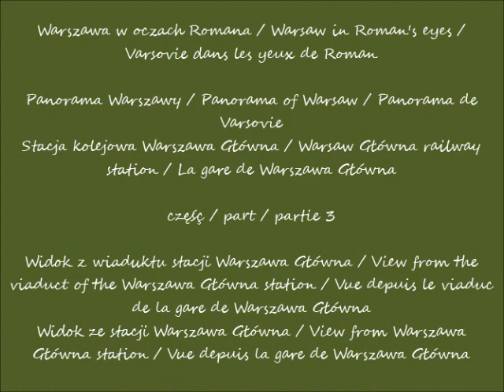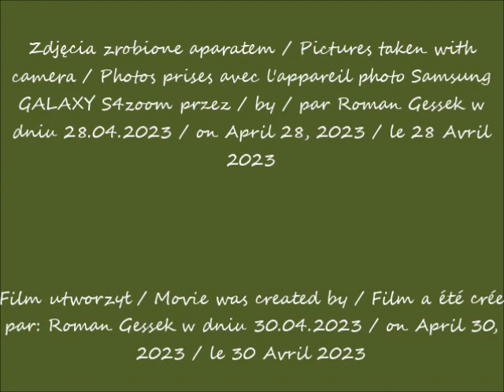2023 04 28 Warszawa Panorama Warszawy ze stacji Warszawa Główna cz 3 po 12 01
Panorama Warszawy / Panorama of Warsaw / Panorama de Varsovie
Stacja kolejowa Warszawa Główna / Warsaw Główna railway station / La gare de Warszawa Główna
Widok z wiaduktu stacji Warszawa Główna / View from the viaduct of the Warszawa Główna station / Vue depuis le viaduc de la gare de Warszawa Główna
Widok ze stacji Warszawa Główna / View from Warszawa Główna station / Vue depuis la gare de Warszawa Główna
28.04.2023 po / after / après 12.01